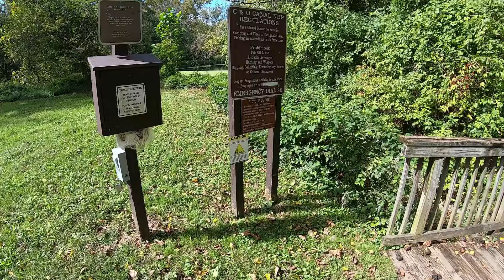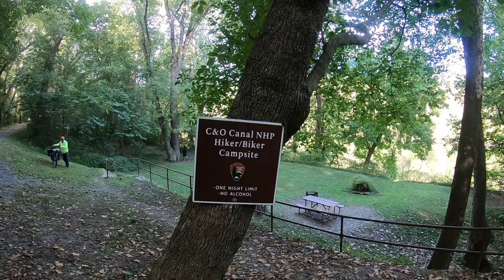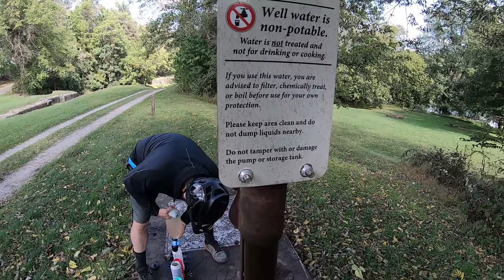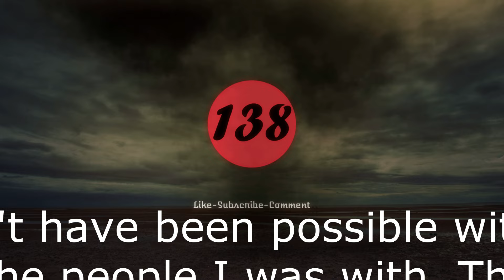Bikepacking the C&O Canal Towpath.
we started in Washington DC and ended in Cumberland Maryland